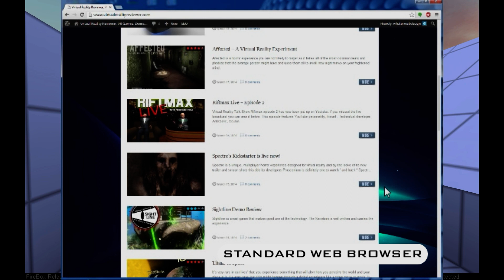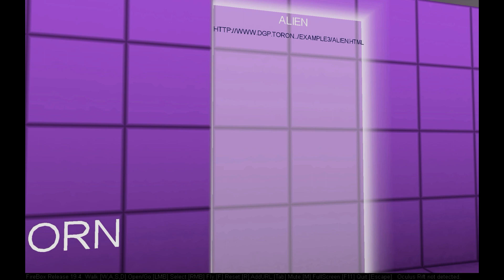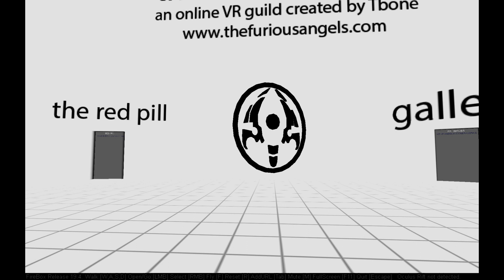Firebox VR Software Review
Firebox is a VR browser that conceptualises webpages as rooms, and links as doorways between those rooms.